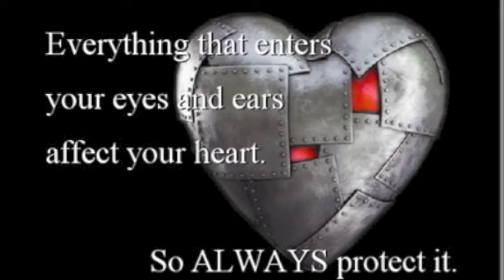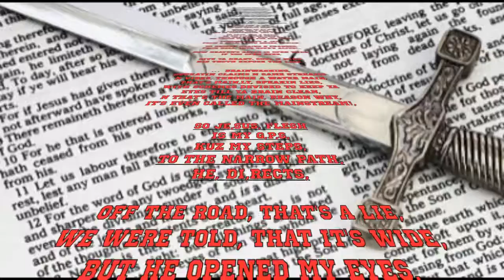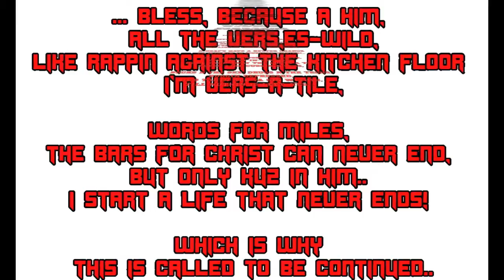To Be Continued (MUSIC VIDEO)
Produced by Anno Domini

This channel exists for one purpose!
To Show you THE FAX (A Message of Truth)
The Fax about What? About EVERYTHING AND ANYTHING IN LIFE!!
And WHERE THE FAX LEAD: TO TRUTH!

The Fax is a Christian Recording artist who will be releasing new music in the upcoming months while also republishing as many of the FAX he can find from all over the internet here on youtube and on the websites below.

For more FAX and Music from "The Fax" (A Message of Truth)
You can follow:
on Facebook @ The Fax (A Message of Truth)